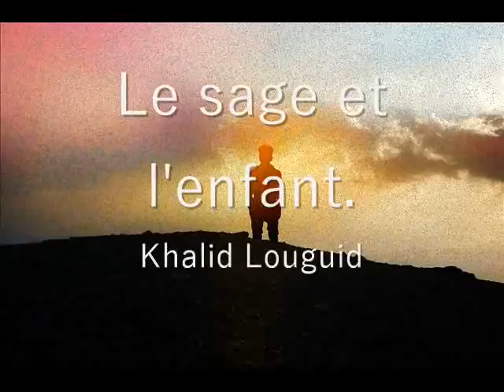"Le sage et l'enfant" (Khalid Louguid)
*Le Sage et l'enfant*

"On ne vit plus, on est des éternels perdu, éperdu d'un temps qui nous ballaient comme le vent du sud. Nous n'avons plus la faculté de nous poser et de scruter l'horizon sans les cloisons de notre imbécilité. Que faisons-nous sans la raison ? Alors qu'elle doit être le moteur de nos actes, nous la laissons en friche ! J'accuse par ces mots tous ces êtres qui tentent de justifier la mort par un besoin de régénération. J'accuse le peuple de ne pas prendre son avenir en main. Je m'accuse de ne pas pouvoir unir assez de monde pour nous réunir autour d'une idée. Nous ne devons pas gagner la paix par la guerre ! Osons-nous poser autour d'une table vide mais remplie par l'amour. Qu'avons-nous d'autre pour sortie de ce marécage où la haine et les propos sont nauséabonds ? Nous devons, ensemble, reconquérir la place de la République pour rappeler au gouvernement que le pouvoir appartient au peuple. J'accuse par mes maux, cette dépendance d'esprit flétrie. Je ne saurai être le porte-parole d'un contre-pouvoir mais j'apporte avec mes moyens un petit appel qui aura, avec espoir une redondance nécessaire.
L’art n’a pas d’origine, de culture, de pays, l’art est universel. Il révèle à l’Homme son côté rêveur, ces heures passées à rêvasser sur une idée saugrenue et que finie est posée là, nue, face à l’œil de ses congénères.
Je n’ai jamais cessé de rêver, j’ai creusé tant de puits que le savoir en est devenue une douce lumière qui erre dans mon esprit. Je n’ai jamais voulu coudre une réflexion importée d’un arbre flétrit. Que le savoir soit une magie ou une courbe de l’esprit, il n’y a jamais personne qui évite de refléter dans les yeux de son enfant sans vouloir lui apprendre comment répéter ses acquis. Sur le parvis des grands hommes, la pomme n’est qu’une théorie, la scission moléculaire une science invisible à l’œil du profane. Il n’y a rien qui passe sur les clichés de l’aveugle, un sentiment de vivre les équations, les frustrations qui demeurent une malédiction pour celui qui ne contemple pas le temple de l’âme. On ne part jamais loin d’un miroir, une courbe qui tourne en rond, une femme qui tourne dans l’esprit éternel. La science est une dame qui vous veut du bien. Infirme est celui qui ferme les yeux devant la danse de la réflexion. Je reste hypnotisé à la recherche de la niche où se cache la réponse à l’immortalité. Nous avons tort de ne pas faire cohabiter le sage et l’enfant car au bout d’une bêtise souvent une idée naît."

Khalid Louguid